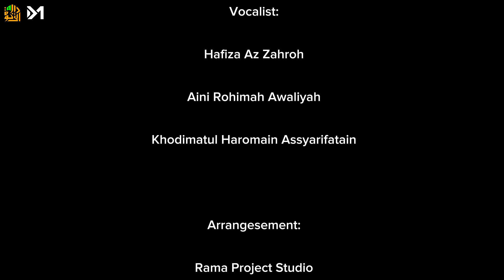عزى ايما نى - Izzi Imani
Thakns to:
Al Ustadz Syakirin Asmui Lc., MA
Al Ustadzah Afifah Nuraniyah Lc., M.Pd
Al Ustadzah Triwahyuni

Arrangesement:
Rama project studio

mixing and mastering:
Eama project studio

Vocalist:
Hafizah Az Zahroh
Aini Rohimah
Khodimatul Haromain

vidio grapher and editor:
Laila Abida Tahani